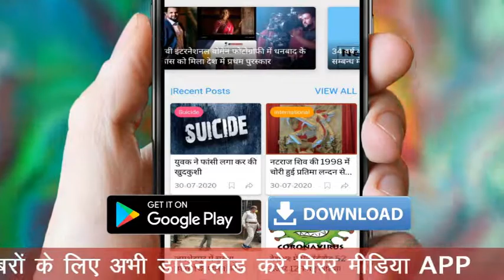लगातार हो रही बारिश का असर रांची हटिया डैम का जलस्तर बढ़ा, 15 दिन पहले सूखने की नौबत में था डैम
DOWNLOAD APPP AND GIVE 5 STAR ⭐⭐⭐⭐⭐ RATING. THANK YOU  🙏🙏🙏🙏🙏